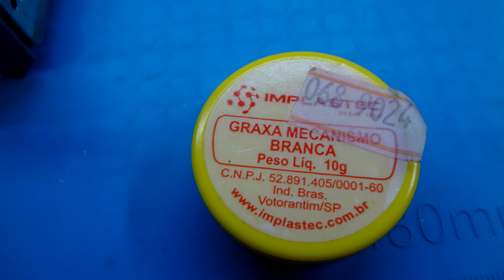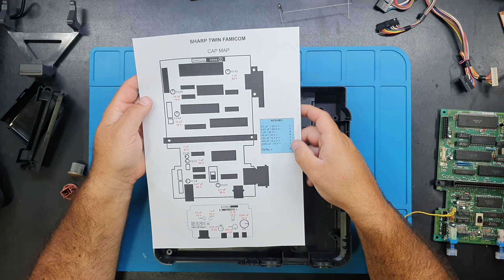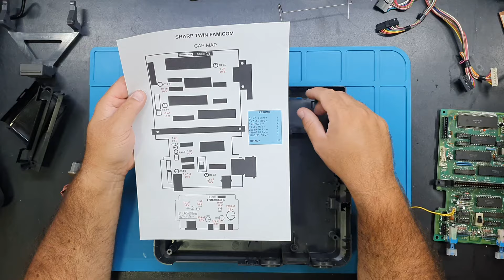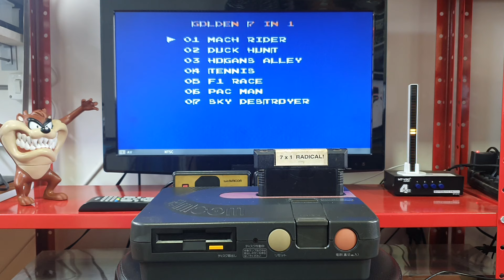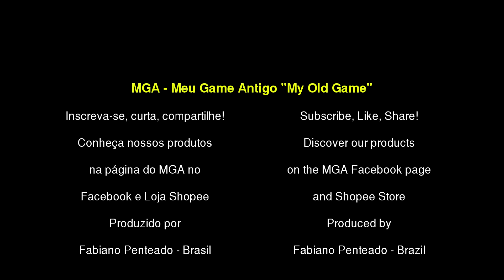Manutenção #269 - Twin Famicom: O Nintendinho da Sharp (Parte 2)